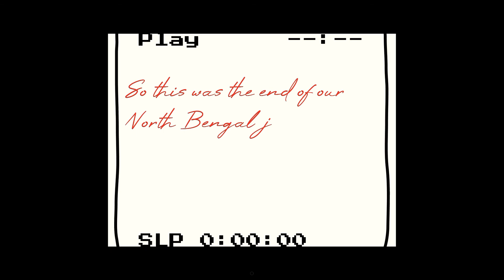North Bengal part 5(The final)||Madan mohan temple,Baneshwar temple,coochbehar rajbari